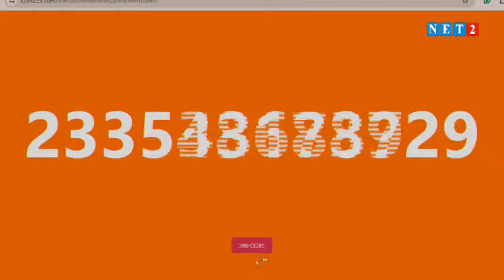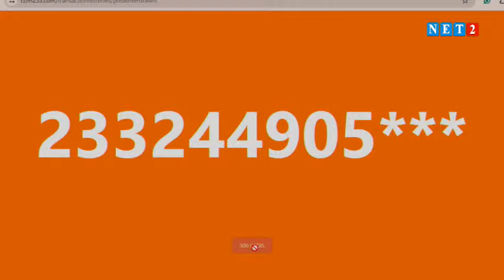Sika Fie with Qwofi Emma | Dial *274*3# To Win Big (April 16, 2024)